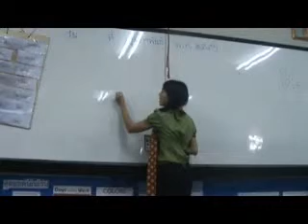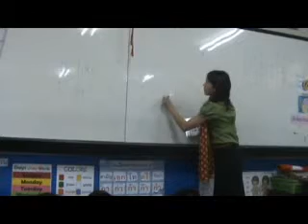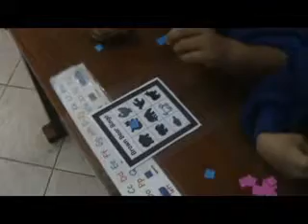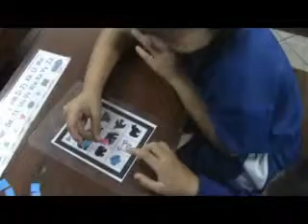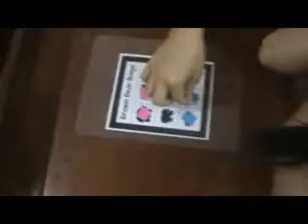03 about animals